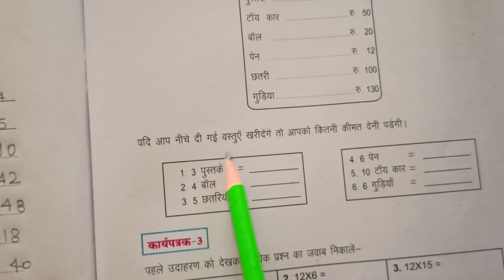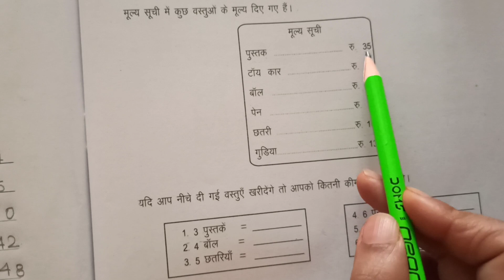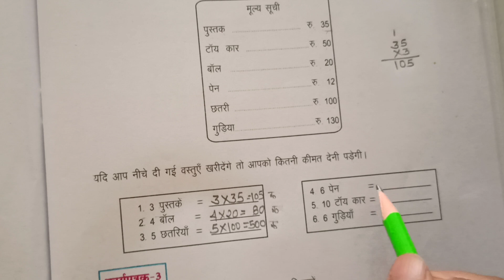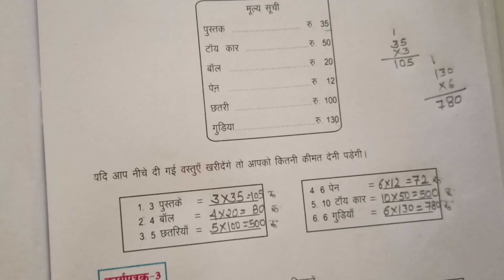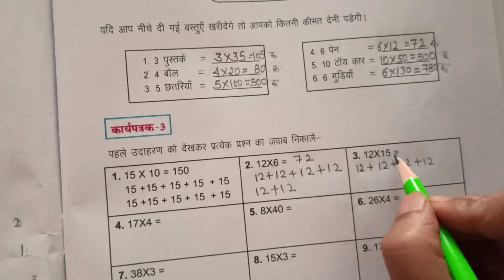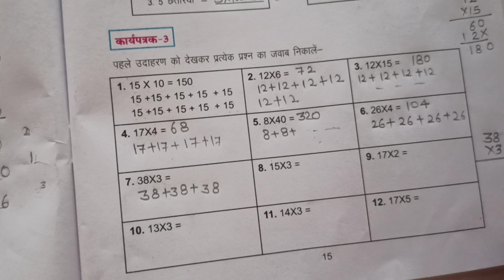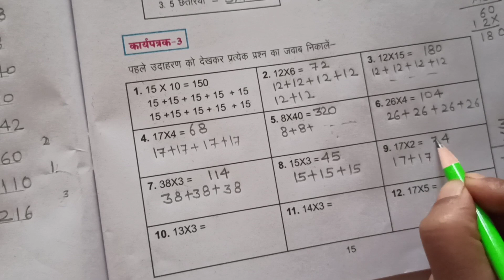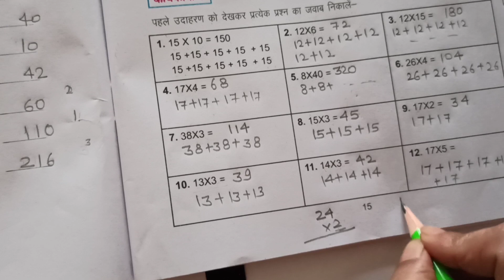कक्षा 9 वी गणित ब्रिज कोर्स- पेज -15| गणित ब्रिज कोर्स- गुणा